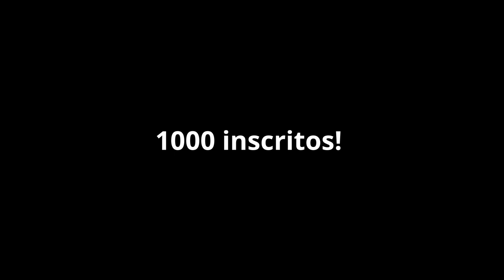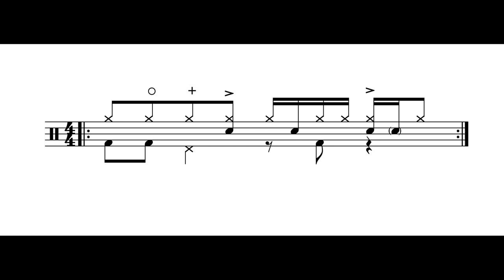Análise do groove da música: "Marbles" do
Neste vídeo, fiz uma rápida análise da primeira levada da música: "Marbles" do incrível baterista: Greg Bissonette.